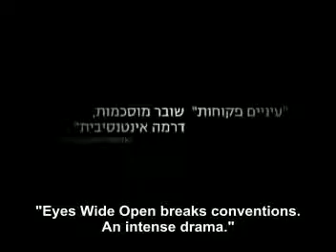Eyes Wide Open -- Trailer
Set in an Orthodox Jewish community in Jerusalem, Eyes Wide Open is a taut tale of forbidden love that smolders from the first frame to the last. This Cannes premiere stars Israeli heartthrob Ron Danker. Israel , 2009 , 91 min. Screening Tuesday, June 22, 9:30 PM as part of the San Francisco International LGBT Film Festival. for more information.